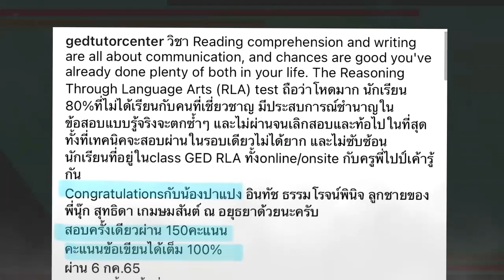ลาออกโรงเรียนสอบเทียบหมอ !! น้องปาแปง ลูกชาย "นุ๊ก สุทธิดา" เตรียมเข้ามหาวิทยาลัยด้วยวัย 16 ปี !!!